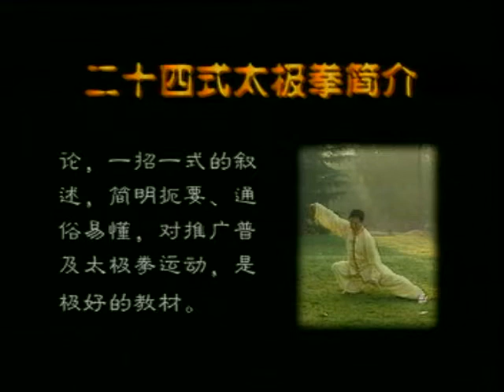108 Yang Tai Chi In Slow Motion Mandarin 1 of 1